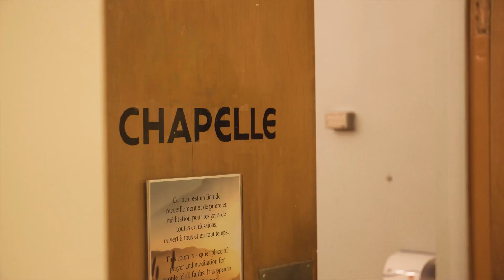Soirée en or 2018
Améliorer l’expérience des patients, et les soins qu’ils reçoivent, et maximiser leurs chances de guérison, voici les objectifs de l'équipe de chirurgie thoracique de l'Hôpital général de Montréal. // The goal of the Thoracic Surgery team at the Montreal General Hospital is to improve patients’ experience and the care they get as well as to maximize the chances of curing their cancer.